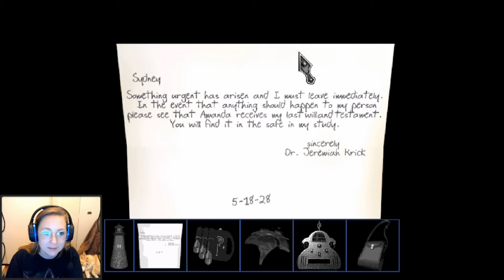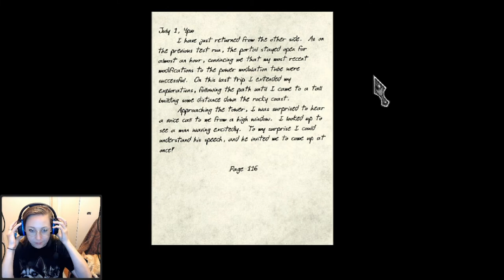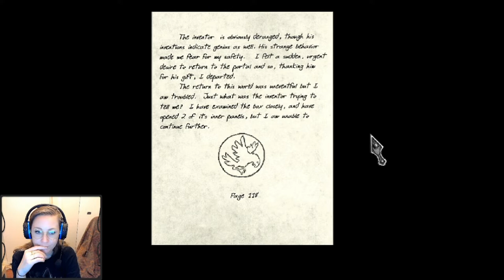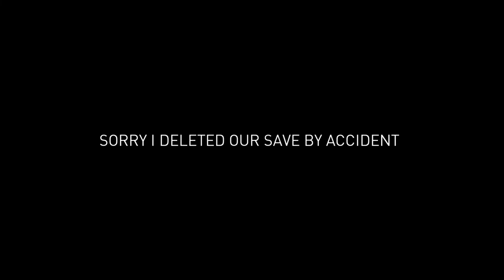Ep 4: Ascension... and Deletion | Let's Play: "Lighthouse: The Dark Being" (Sierra 1996)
In this installment, we ascend to the uppermost sanctum of the garlic temple and poke all the complicated equipment until something happens. Later, we also poke the puzzle box while learning about art. And then we learn about the art of zen when something happens to the save file.

When life gives you lemons, hit it with a crowbar!